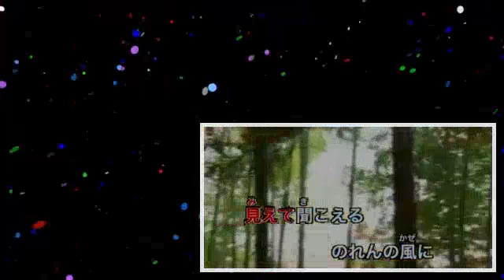増位山太志郎_男のコップ酒_karaoke for lesson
最近アップした動画⇒ ☆最新カラオケランキングまとめ⇒

最近アップした動画⇒ ☆最新カラオケランキングまとめ⇒ 歌手 増位山太志郎 ロケ地；大分、都町界隈. 高画質、 明日のヒットメロディーの.

最近アップした動画⇒ ☆最新カラオケランキングまとめ⇒ 歌手 増位山太志郎 ロケ地；大分、都町界隈. 増位山太志郎さんの新曲「男のコップ.